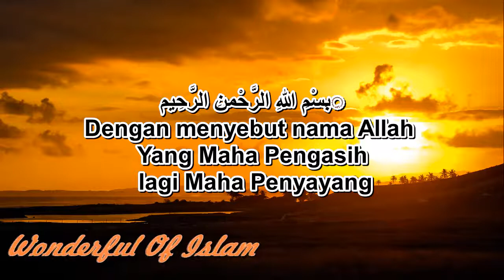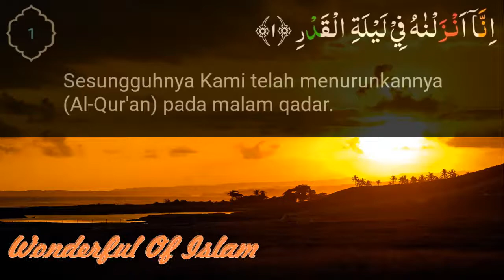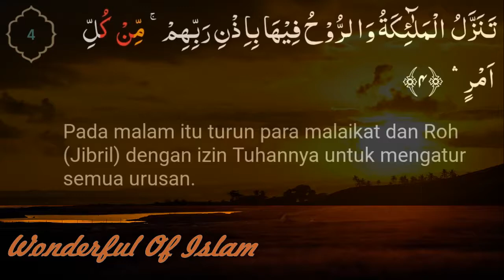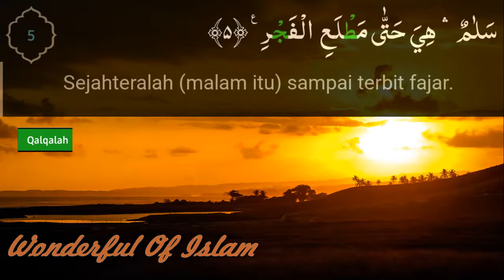Surah Al-Qadr (dengan tajwid dan saritilawah)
Surah Al-Qadr (bahasa Arab:الْقَدْرِ) adalah surah ke-97 dalam al-Qur'an yang terdiri atas 5 ayat dan termasuk golongan Makkiyah. Surah ini diturunkan setelah surah 'Abasa dan dinamai al-Qadr (Kemuliaan) yang diambil dari kata al-Qadr yang terdapat pada ayat pertama surah ini.

Menurut para mufassir, Kitab Al-Qur'an mulai diturunkan pada Lailatul Qadr meski tiada kata Al-Qur'an dalam keseluruhan surah ini. Pada ayat keempat dikatakan bahwa dalam Lailatul Qadr, para malaikat beserta "Al-Ruh" hadir ke dunia untuk mengatur berbagai urusan. Penentuan kapan terjadinya Lailatul Qadr di bulan Ramadhan masih sering diperselisihkan oleh berbagai mazhab (Wikipedia).